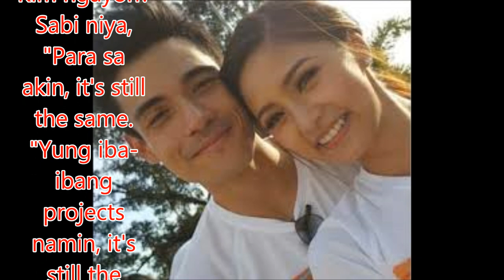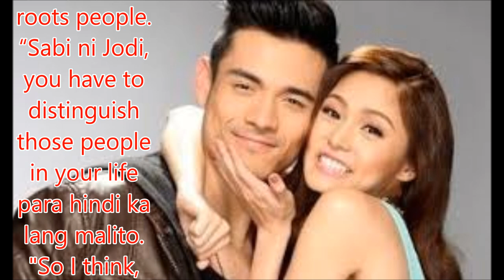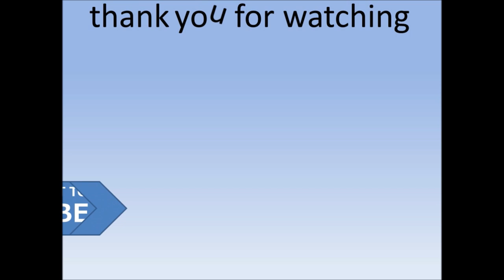Xian Lim doesn't mind temporary breakup of loveteam with Kim Chiu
Philippines News today : Entertaiment scandals

Magkahiwalay ngayon ang magka-loveteam na sina Xian Lim at Kim Chiu.

Kung may sariling teleserye (Ikaw Lang ang Iibigin) si Kim na muling kapareha ang orihinal niyang ka-loveteam na si Gerald Anderson, si Xian naman ay may bagong pelikula sa Star Cinema, ang Dear Other Self, na showing na sa May 17 at kunsaan kasama niya rin sina Jodi Sta. Maria at Joseph Marco.

Ano nga ba ang pakiramdam na tila pinaghiwalay muna sila ni Kim ngayon?

Sabi niya, "Para sa akin, it's still the same.

"Yung iba-ibang projects namin, it's still the same.

“Para sa akin, I'm just really grateful na nabibigyan po ako ng projects.

“Especially we started last year with Everything About Her and now, with this project, Dear Other Self.

“It's just so amazing to be able to work with other people.

"Marami rin po akong natutunan."
Dagdag pa ni Xian, "Especially kay Jodi, ang daming pabaon ni Jodi.

“Ang daming napabaon sa akin ni Jodi, and I would say na nabibigyan niya ng klaro yung pag-iisip ko."
LIFE LESSONS FROM JODI. Ano ang paborito niyang pabaon sa kanya ng leading lady niya?

Kuwento niya, "Isang mabilis lang, meron siyang isang pabaon sa akin sa Bangkok.

“Doon po kasi kami unang nagkita and she described to me three types of people.

"It's very inspirational, hindi naman po siya negative.

“There's a leave people, branch people and roots people.

“Sabi ni Jodi, you have to distinguish those people in your life para hindi ka lang malito.

"So I think, that opened up so much and nai-share ko po siya sa maraming tao. I'm just so proud with my moment with Jodi."

ABS SHOWDOWN. Nakausap ng PEP.ph (Philippine Entertainment Portal) si Xian sa ginanap na grand presscon ng Dear Other Self kahapon, May 5, sa 9501 Restaurant sa ABS-CBN compound.

Napag-usapan din ang isang eksena sa trailer kunsaan pareho silang nagpakita ng abs ni Joseph.

Sabi ni Xian, panoorin na lang daw ito kung bakit may ganung eksena.

"Sayang naman kasi kung sasabihin namin.

“Pero promise, makikita niyo po yun sa pelikula.